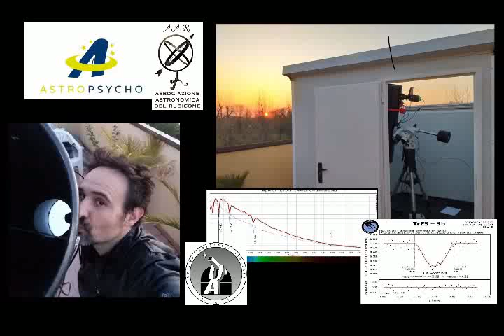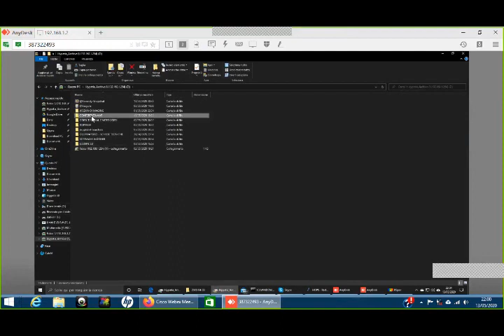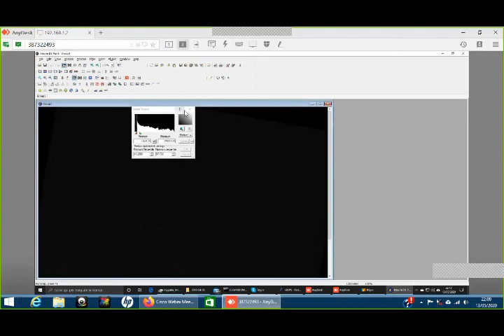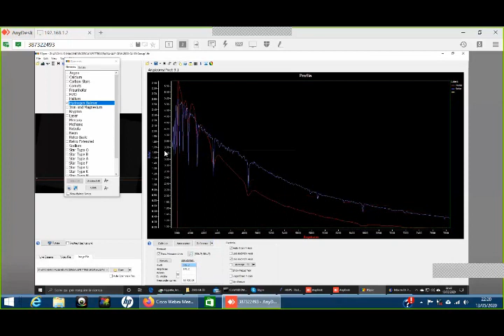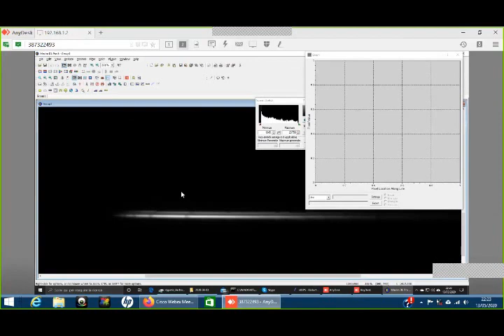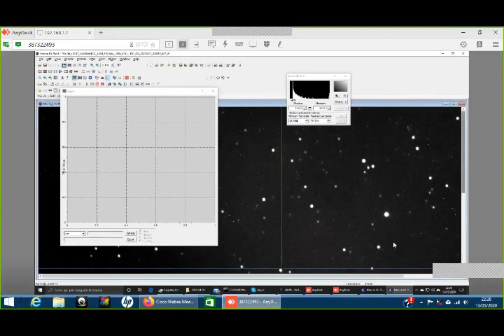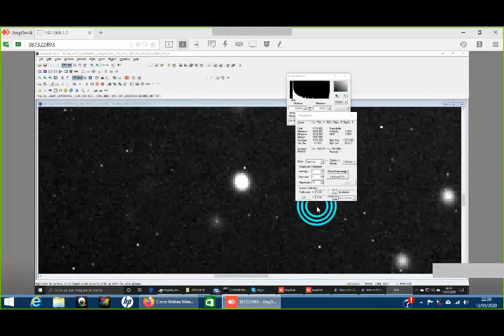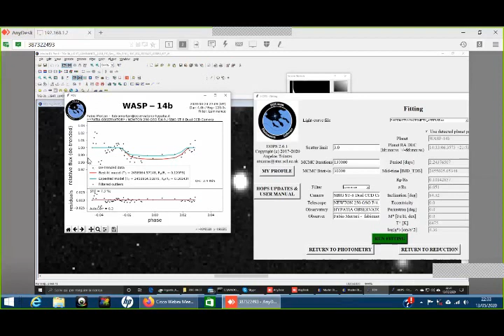Web-live: A caccia di fotoni!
Siamo entrati virtualmente nell'osservatorio Hypatia, curato e gestito da Fabio Mortari (AstroPsycho), per scoprire i vari campi della ricerca a cui si può dare un importante contributo anche come astrofili... Asteroidi, pianeti extrasolari, supernovae... Cosa serve? Come e da dove partire? Quanto tempo è necessario dedicare? Questo e tanto altro nell'incontro con Fabio...